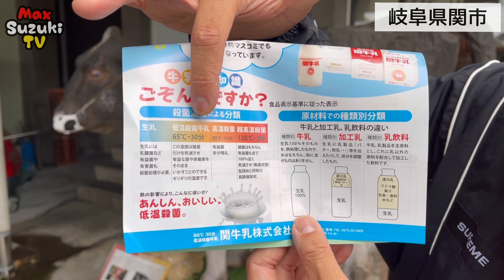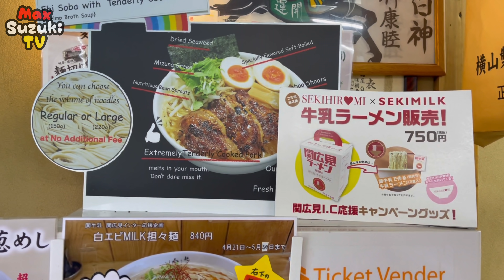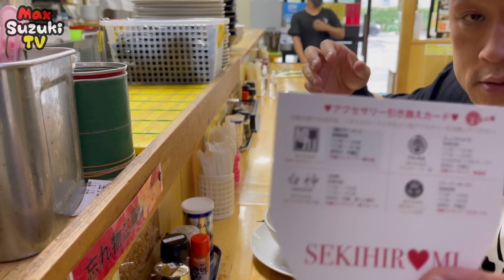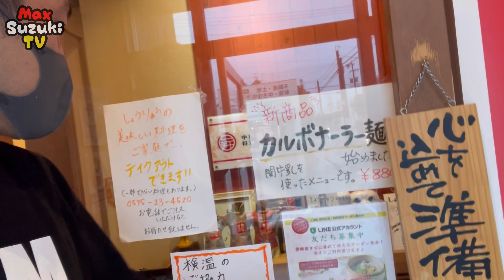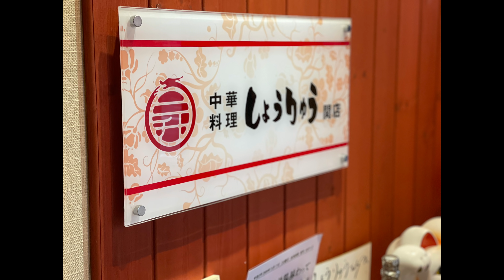【大食い】地方遠征でラーメン屋さんをはしごしまくったフードファイターの1日。【関牛乳】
🕛チャプター

00:00 内容説明
02:07 買い物
02:22 麺屋 白神
11:31 ブーブーキング
19:10 しょうりゅう
31:58 全体感想

🔵店舗情報

牛乳とラーメン。

牛乳とお料理。

ビックリするくらい美味しかったです‼️

ってさ、人生なにがきっかけでどうなるか分からないっすね

本当、ご縁に感謝です‼️

🤙MAX鈴木の背脂飯店の特設LPサイトはこちら‼🤙

🔥気になる販売店舗と販売サイトはこちらからッ‼🔥

🟣TikTok始めたから是非観てね‼️

 SLEEPING SUB『MAX』

special thanks：「関牛乳」様、「麺屋 白神」様、「ブーブーキング」樣、「しょうりゅう 関店」様